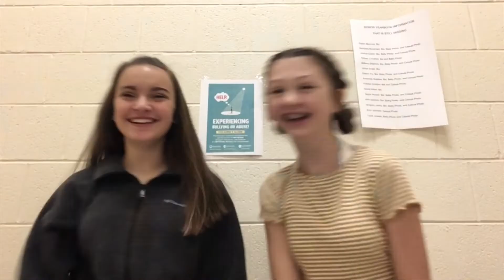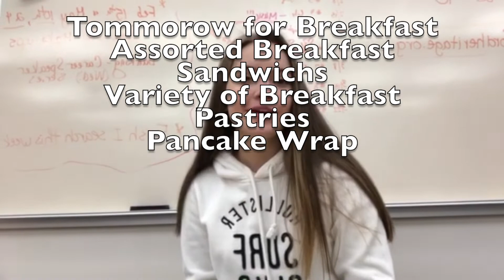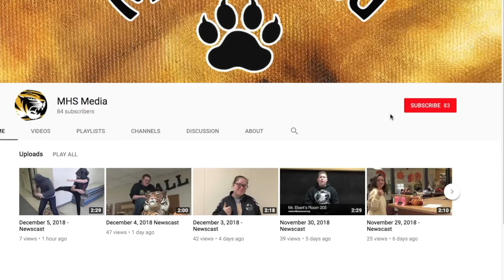February 11, 2019 - Newscast